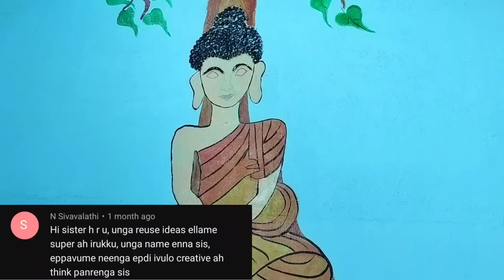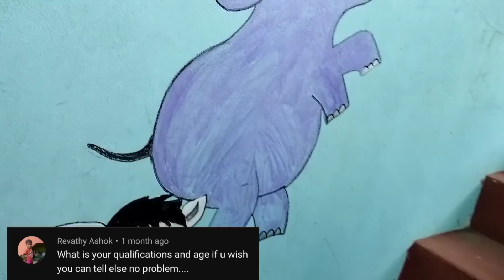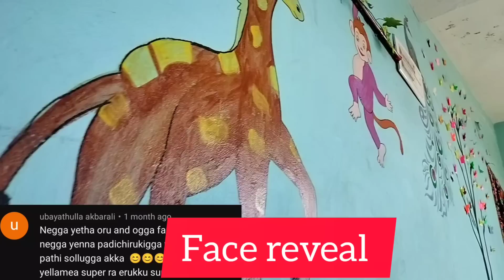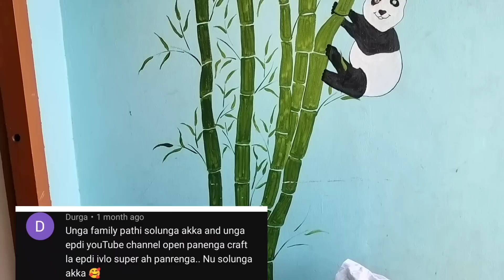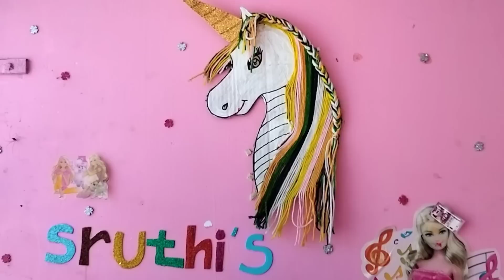Q&A|answering first time for your questions 🥰🥰|q&a video in Tamil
hi friends,
   welcome to 3 days 3 topics

    I am suganya
         here I have answered all your questions about myself
     I hope this video will be helpful to full fill your questions 🥰